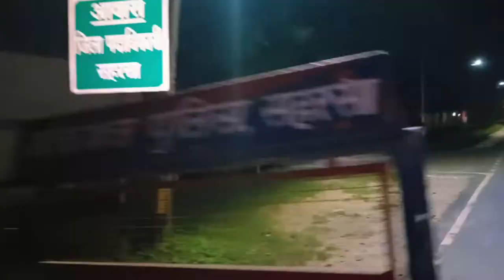पंचवटी चौक स्थित दुर्गा पूजा मेला l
panchwati chowk mela
mela me masti
durga pooja
Durga Puja mela masti
Saharsa ka Durga Puja
Bihar ka Durga Puja
Rajneeti boy
viral Rajneeti boy
Mohalla me Vikash ho rha h
teacher ke sath vlog

बादशाहो का शहर सहरसा
दुर्गा पूजा मेला 2022
दुर्गा मंदिर पंचवटी
पंचवटी चौक सहरसा

Mela 2022
mela vlog
Saharsa DB road
Saharsa Hatiya Gachhi